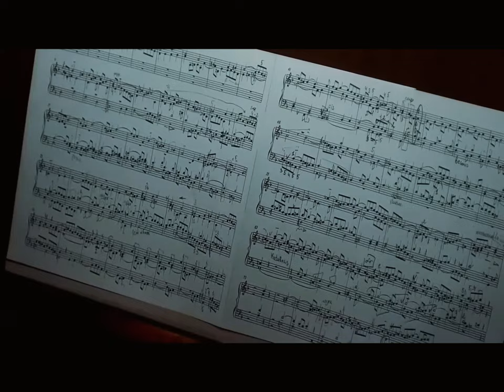BACH: The Art of Fugue, Contrapunctus 1, BWV 1080 - Vladimir Magalashvili, organ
Johann Sebastian Bach (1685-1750) - Contrapunctus 1 from "The Art of Fugue", BWV 1080 Vladimir Magalashvili - organ.

Advent is a time to reflect on the passing year. I'm getting more and more into Bach's music. Perhaps this is the world of harmony that I miss so much in everyday life.
The first counterpoint from Bach's last cycle - The art of fugue - , which he never finished... It gives hope and strength, because at the end there is light.

Live recording from Kirche am Hohenzollernplatz in Berlin during NoonSong with Ensemble Sirventes. Great organ built by Kemper und Sohn (1964–1966,1975), 61/IV/P.